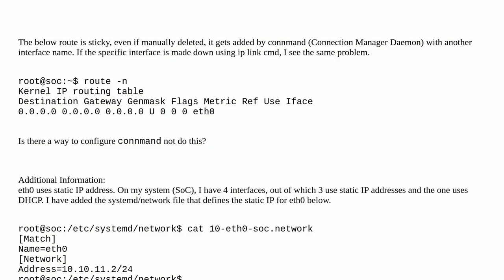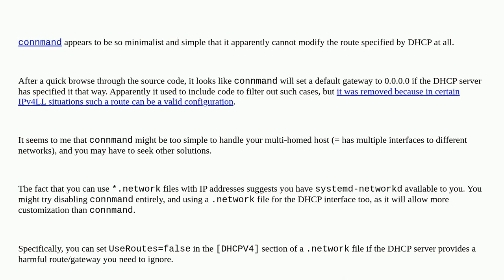Unix: How to configure connmand to not to add the unnecessary route with IP 0.0.0.0 and GW 0.0.0.0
How to configure connmand to not to add the unnecessary route with IP 0.0.0.0 and GW 0.0.0.0

A special thanks goes out to the awesome community

  linux-kernel embedded connman networking